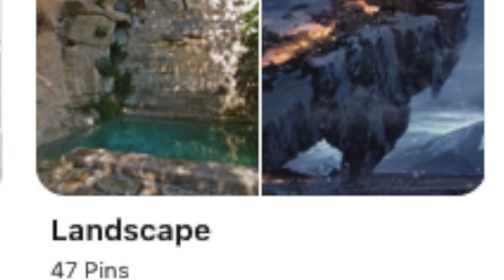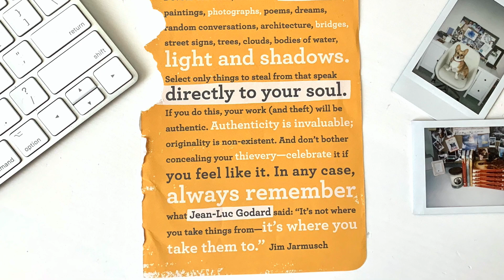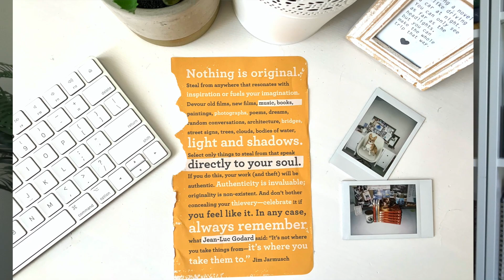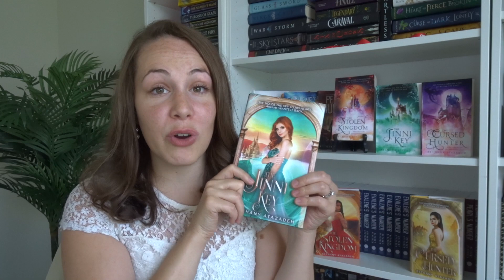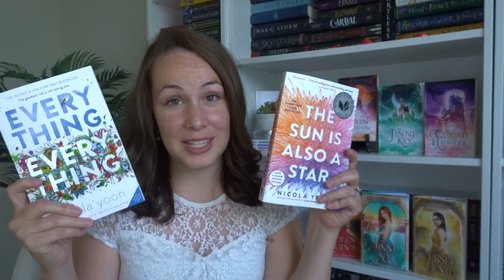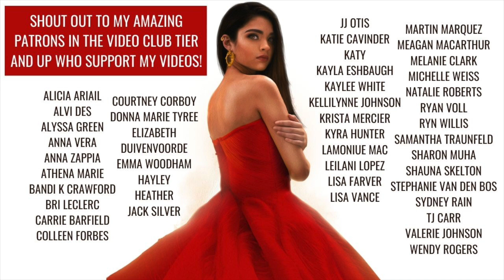How to Write a Fantasy Series | What I've Learned on WORLDBUILDING | Part 3 | + 1 Year Publiversary!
Part 3 in what I've learned about writing a fantasy series. AND it's the one year anniversary of releasing The Stolen Kingdom!

Hope you enjoy these tips I picked up about how to write a fantasy series.

💻 SIGN UP FOR MY AUTHOR NEWSLETTER for FREE exclusives (starting with the first HALF of The Stolen Kingdom + a step-by-step self-publishing guide and template)

❤️ Bethany